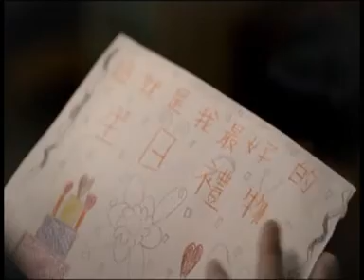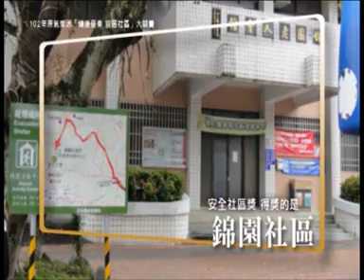2014.04.08 宜居台東健康馬拉松記者會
戒除菸、酒、檳榔、肥胖，是需要長期且持續不斷的努力才能達成，加上癌症篩檢，這五項綜合為一個「健康馬拉松」，記者會其中橋段也以跑馬拉松的方式呈現出活動意象。